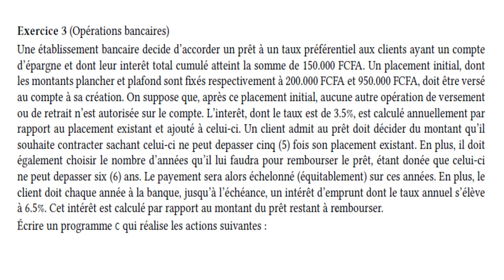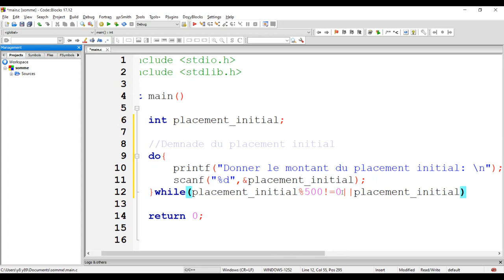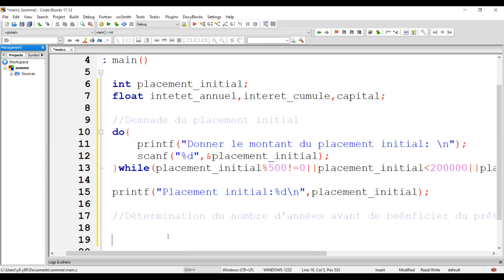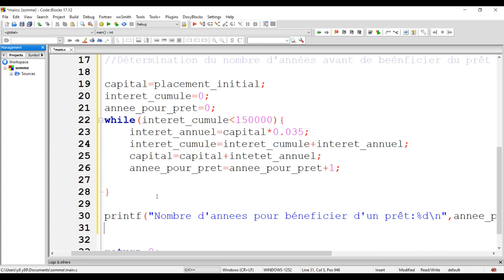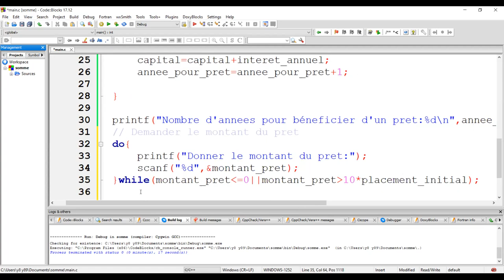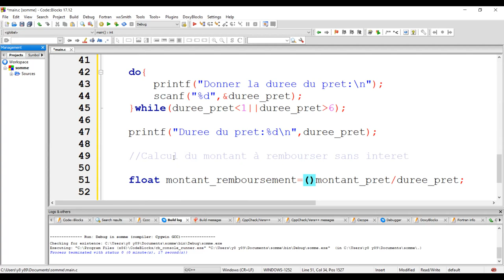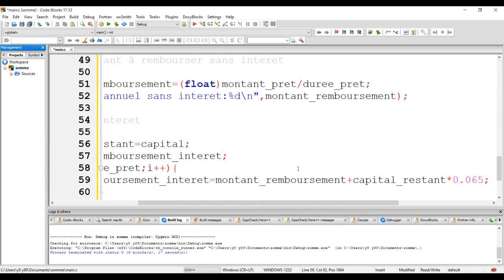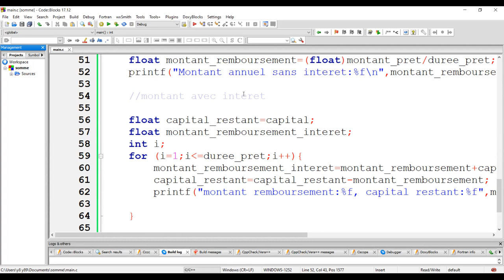Programmation C, exercice sur les opérations bancaires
Une établissement bancaire decide d’accorder un prêt à un taux préférentiel aux clients ayant un compte d’épargne et dont leur interêt total cumulé atteint la somme de 150.000 FCFA. Un placement initial, dont les montants plancher et plafond sont fixés respectivement à 200.000 FCFA et 950.000 FCFA, doit être versé au compte à sa création. On suppose que, après ce placement initial, aucune autre opération de versement ou de retrait n’est autorisée sur le compte. L’interêt, dont le taux est de 3.5%, est calculé annuellement par rapport au placement existant et ajouté à celui-ci. Un client admit au prêt doit décider du montant qu’il souhaite contracter sachant celui-ci ne peut depasser dix (10) fois son placement existant. En plus, il doit également choisir le nombre d’années qu’il lui faudra pour rembourser le prêt, étant donée que celui-ci ne peut depasser six (6) ans. Le payement sera alors échelonné (équitablement) sur ces années. En plus, le client doit chaque année à la banque, jusqu’à l’échéance, un intérêt d’emprunt dont le taux annuel s’élève à 6.5%. Cet intérêt est calculé par rapport au montant du prêt restant à rembourser.
Écrire un programme C qui réalise les actions suivantes :
a)Demander à l’utilisateur de saisir au clavier le placement initial d’un client. Ce nombre doit être un
multiple de 500 compris entre 200.000 et 950.000 (contraintes à prendre en compte).
b) Déterminer et afficher le nombre d’années qu’il faut à ce client pour bénéficier d’un prêt.
c) Demander à l’utilisateur de saisir au clavier le montant du prêt sollicité par ce client. Ce montant ne peut depasser dix (10) fois le placement existant du client (contrainte à prendre en compte).
d) Demander à l’utilisateur de saisir au clavier la durée de prêt de ce même client. Ce nombre doit être compris entre 1 et 6 (contrainte à prendre en compte).
e) Calculer le montant du prêt (sans interêt) que le client doit rembourser chaque année à la banque.
On affichera le résultat à l’écran.
f) Calculer le montant total (prêt + interêts) que le client doit chaque année à la banque. On affichera le résultat à l’écran.